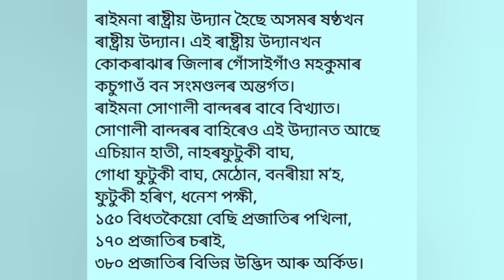ৰাইমনা ৰাষ্ট্ৰীয় উদ্যান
বৰ্তমান অসমৰ ৰাষ্ট্ৰীয় উদ্যান সাতখন